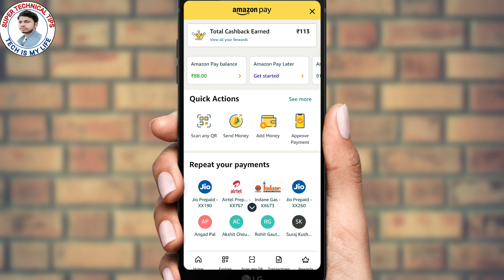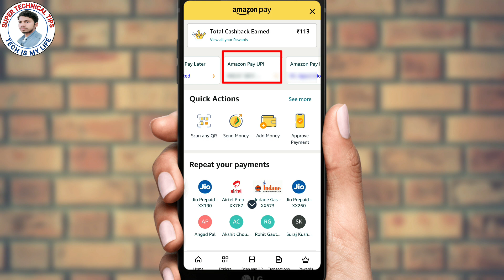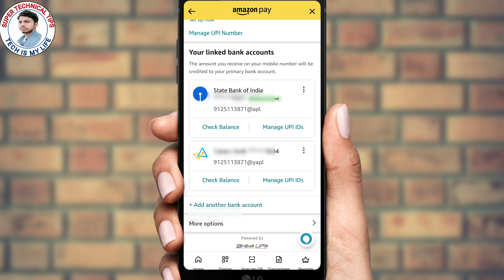Amazon Mein Ek Se Jyada Account Kaise Add Kare | Amazon Pay Me 2 Bank Account Kaise Add Kare | 2023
About This Video...-  Is Video Me Batayan Hoon Ki Amazon Pay Me Ek Se Adhik Bank Account Kaise Add Kare So Pls Guys Aap Log Is Video Ko Jaroor Dekhe.